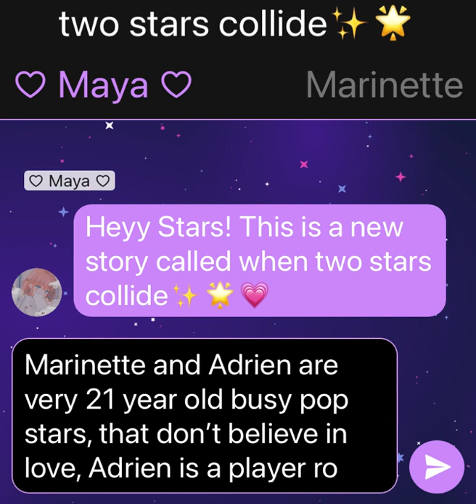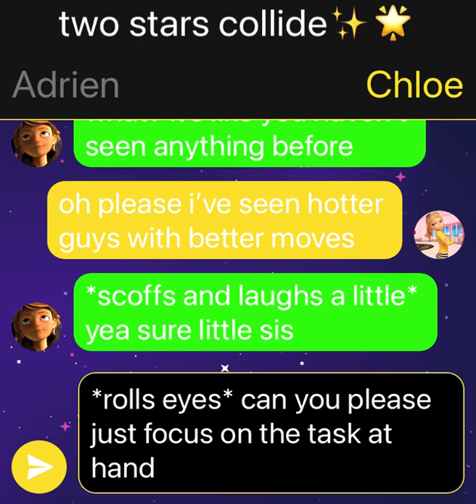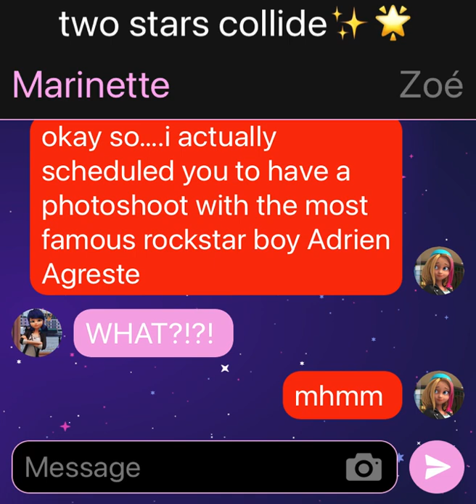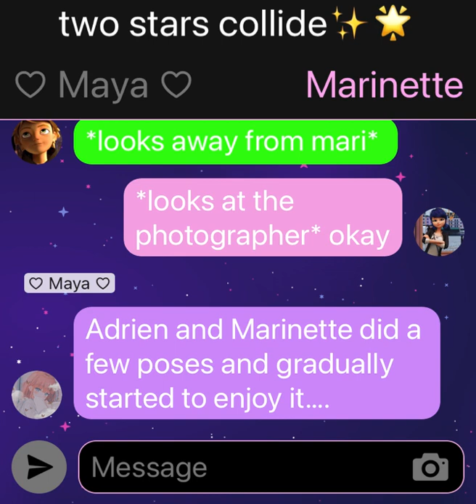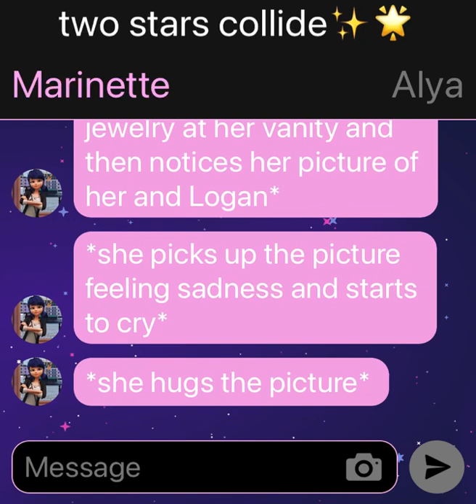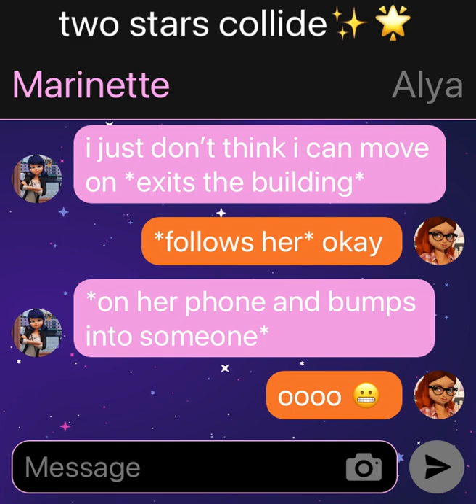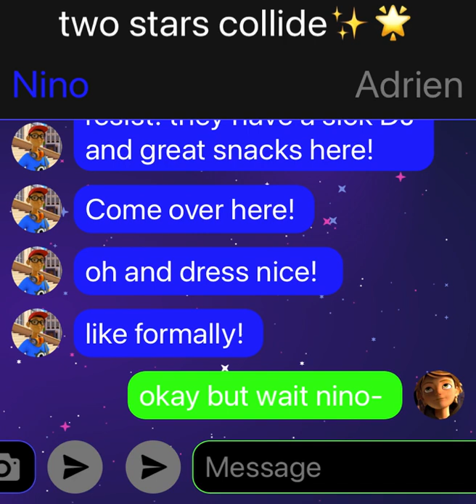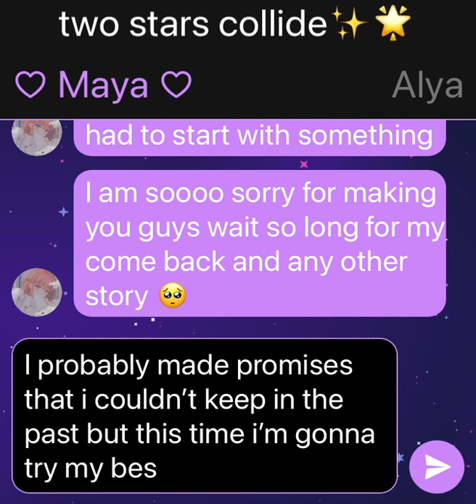Miraculous: When Two Stars Collide✨🌟💗 (part 1) *pls read description or outro*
𝐻𝑒𝓎𝓎𝓎 𝐿𝑜𝓋𝓁𝒾𝑒𝓈! 𝐼𝓉’𝓈 𝒷𝑒𝑒𝓃 𝒶 𝓌𝒽𝒾𝓁𝑒! 𝒾’𝓂 𝒻𝓇𝓊𝓈𝓉𝓇𝒶𝓉𝒾𝓃𝑔𝓁𝓎 𝓈𝓉𝒾𝓁𝓁 𝓌𝑜𝓇𝓀𝒾𝓃𝑔 𝑜𝓃 𝓂𝓎 𝟦𝓀 𝓈𝓊𝒷𝓈 𝓈𝓅𝑒𝒸𝒾𝒶𝓁😫😫😫 𝐼 𝒹𝒾𝒹𝓃’𝓉 𝓇𝑒𝒶𝓁𝓁𝓎 𝓌𝒶𝓃𝓉 𝓉𝑜 𝓈𝓉𝒶𝓇𝓉 𝑜𝒻𝒻 𝒸𝑜𝓂𝒾𝓃𝑔 𝒷𝒶𝒸𝓀 𝓌𝒾𝓉𝒽 𝒶 𝓈𝓉𝑜𝓇𝓎 𝒾 𝒽𝒶𝓋𝑒 𝓉𝑜 𝒸𝑜𝓃𝓉𝒾𝓃𝓊𝑒 𝒷𝑒𝒸𝒶𝓊𝓈𝑒 𝒾’𝓂 𝒶𝒻𝓇𝒶𝒾𝒹 𝓉𝒽𝒶𝓉 𝒾 𝓌𝒾𝓁𝓁 𝓂𝑒𝓈𝓈 𝓊𝓅 𝒶𝓃𝒹 𝒻𝑜𝓇𝑔𝑒𝓉 𝓌𝒽𝑒𝓇𝑒 𝒾 𝒶𝓂, 𝓈𝑜 𝒾 𝒽𝒶𝒹 𝓉𝑜 𝓈𝓉𝒶𝓇𝓉 𝓌𝒾𝓉𝒽 𝓈𝑜𝓂𝑒𝓉𝒽𝒾𝓃𝑔 𝒻𝓇𝑒𝓈𝒽 𝒶𝓃𝒹 𝒽𝑒𝓇𝑒 𝒾𝓉 𝒾𝓈 𝒲𝒽𝑒𝓃 𝒯𝓌𝑜 𝒮𝓉𝒶𝓇𝓈 𝒞𝑜𝓁𝓁𝒾𝒹𝑒 𝓅𝒶𝓇𝓉 𝟣✨🌟💗